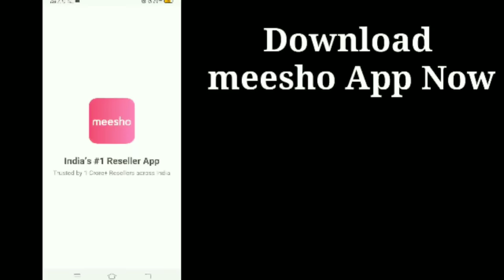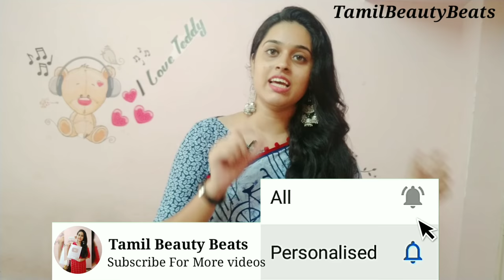புடவையை எப்படி கட்டவேண்டும்?|Saree Draping Tutorial in தமிழ் For BEGINNERS||Tamil Beauty beats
Great Opportunity To Work From Home. Earn Upto Rs.25K/Month, Download Meesho App Now